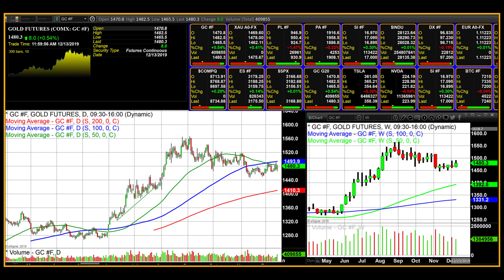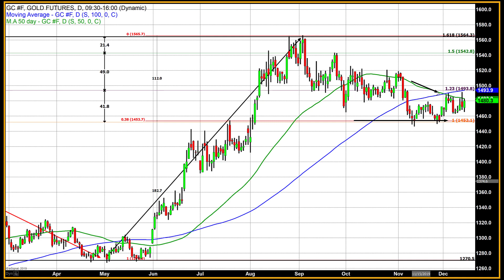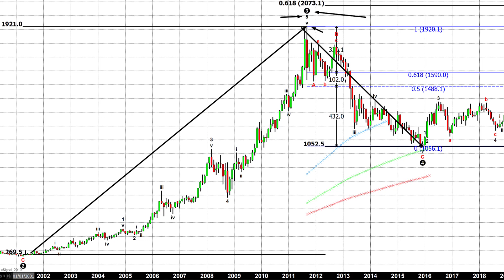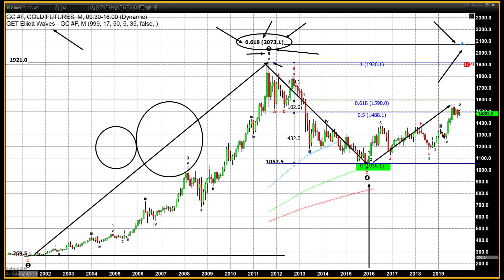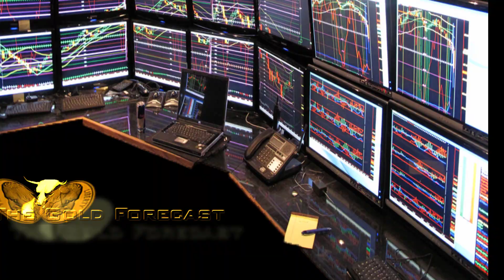Phase-One Trade Deal, FOMC and Britain’s Election Move Gold Higher - 12/13/2019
To say that this week contained multiple events that had a large impact on the market would be an understatement. First the last Federal Reserve FOMC meeting was held this week, and yesterday Trump announced that the United States and China have agreed to a phase-one trade deal.

In a statement by the Federal Reserve on Wednesday, which included an updated “dot plot” laying out the Fed’s monetary policy for years 2020, 2022, and 2023, it clearly said that the fed funds rate will remain unchanged throughout 2020. The majority of voting members projected that rates in 2020 would remain the same, with only four voting members projecting a 25-basis point rate hike. The remaining 11 voting members projected that rates would remain flat throughout next year. This updated projection is vastly different from the last dot plot released.

However, during the press conference held by Chairman Powell he stated that the committee members adjust the Fed’s monetary policy based on the most recent economic data, stressing that they do not use the “dot plot” to guide their decisions

According to the Wall Street Journal, “U.S. and Chinese officials announced a limited agreement to halt the trade war between the countries, with President Trump removing the threat of new tariffs on China and Beijing agreeing to purchases of American farm goods and other products. As part of the “phase one” deal, the U.S. canceled plans to impose fresh tariffs on $156 billion in annual imports of Chinese-made goods—including smartphones, toys and consumer electronics -that were set to go into effect on Sunday.”

These events collectively moved gold prices higher on the week. That being said the technical indicators are clearly displaying that gold continues to have short-term resistance at the 50-day moving average. Since December 3 price action has resulted in trading above 50-day moving average on only two occasions, but closed below that average for the last consecutive nine trading days.

In fact, five of the last five trading days have contained highs that reached the average and closed lower based on the resistance at that price level. Today is no different gold closed at $1480.40, after trading to an intraday high of $482.50, a mere $0.50 below the 50-day moving average which is currently fixed at $1483.

Support for gold pricing remains solid at $1450 which is a few dollars from the 38.2% Fibonacci retracement of $1452.10. Since trading just below that low on November 11 gold futures have tested and closed below that price point only once on November 27, and recovered the following day closing at $1472.

Although we have seen gold trade off of the recent lows in November, we have not seen pricing move above 50-day moving average the last two weeks. A solid break on a closing basis above $1483 could signal a return to rally mode, however as long as pricing is unable to breach that critical resistance level, we can only describe recent price action as sideways.

Configure